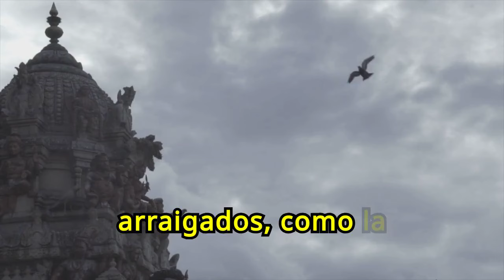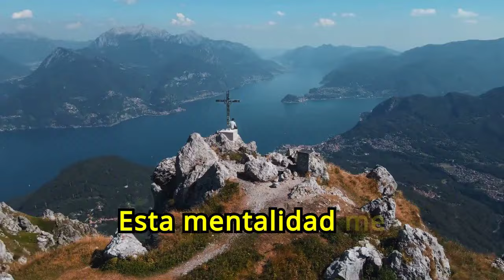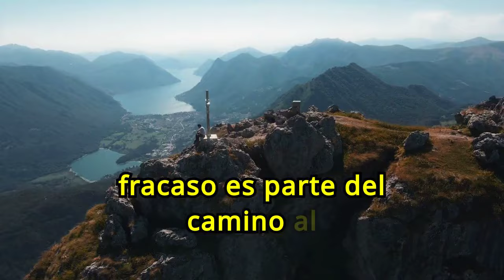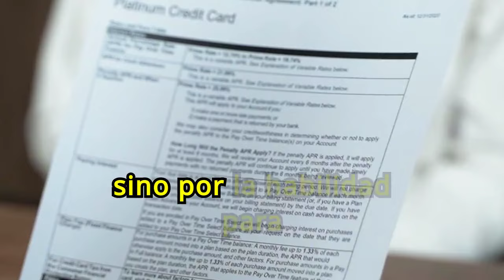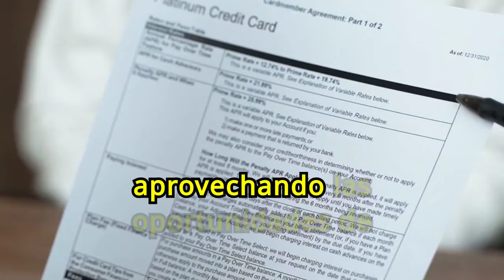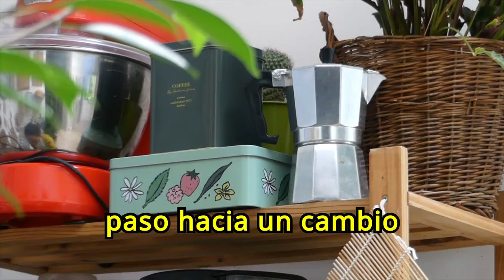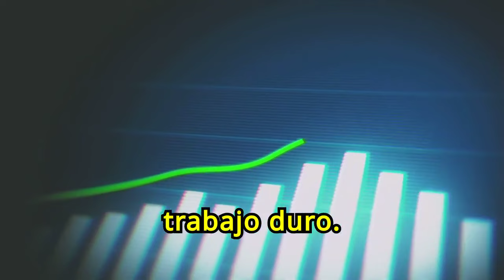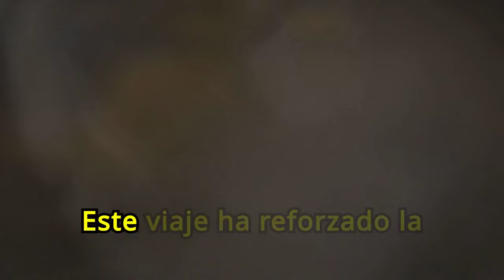ESTA MANERA DE PENSAR Te Volverá RICO Secretos de LA MENTE MILLONARIA 🤑🤑🔥🔥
¿Quieres saber cómo una manera de pensar puede volverte rico? En nuestro vídeo "ESTA MANERA DE PENSAR Te Volverá RICO - Secretos de LA MENTE MILLONARIA", te revelamos los secretos detrás de la mentalidad millonaria y cómo adoptarlos para alcanzar el éxito financiero. Aprende a desarrollar hábitos y pensamientos que atraen la riqueza y descubre las estrategias clave para transformar tu vida económica.

1)This video has no negative impact on the original works (It would actually be positive for them)
2)This video is also for teaching purposes.
3)It is not transformative in nature.
4)I only used bits and pieces of videos to get the point across where necessary.